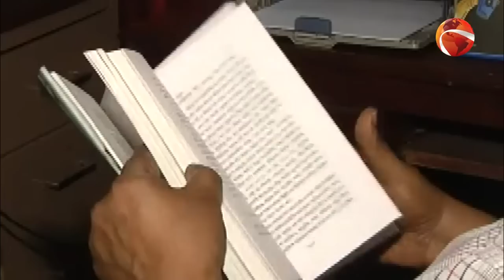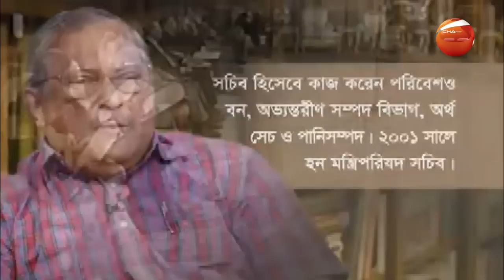একনজরে ড. আকবর আলী খান | Akbar Ali Khan | Channel 24